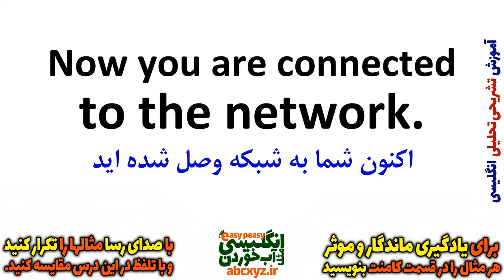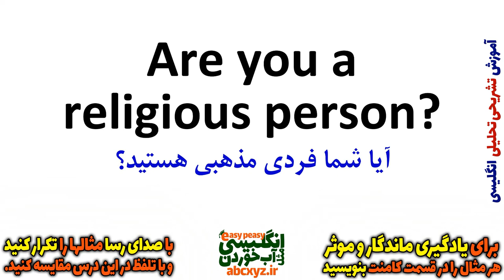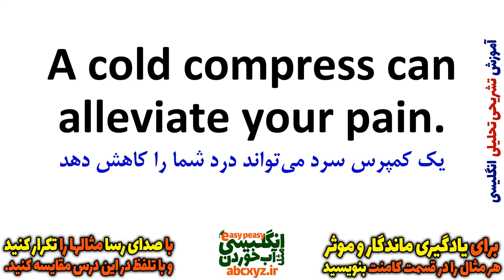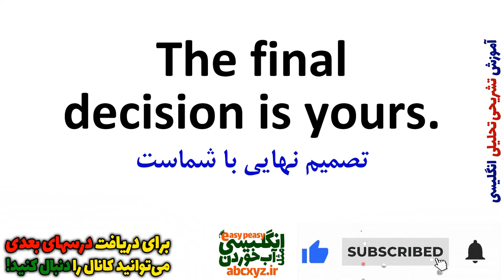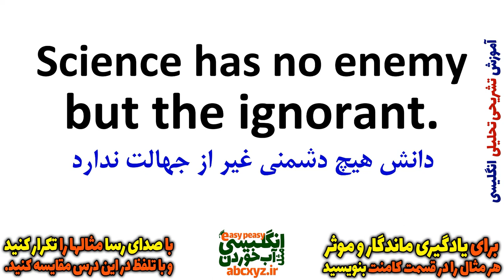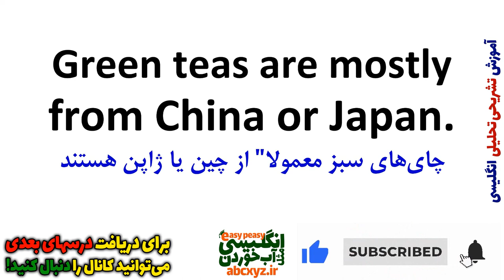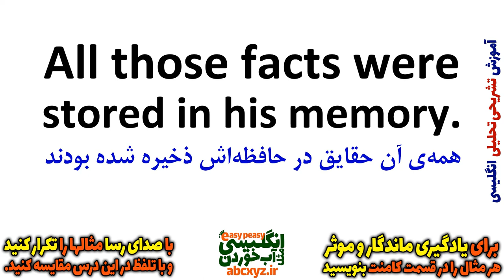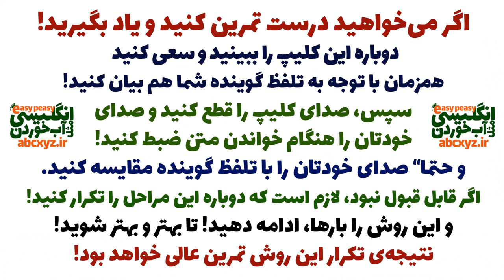یادگیری زبان انگلیسی - از مبتدی تا پیشرفته انگلیسی مثل آب خوردن درس 90